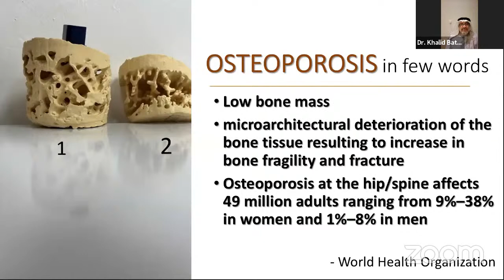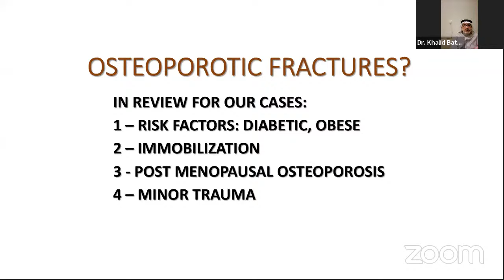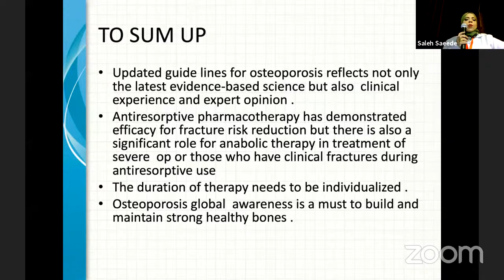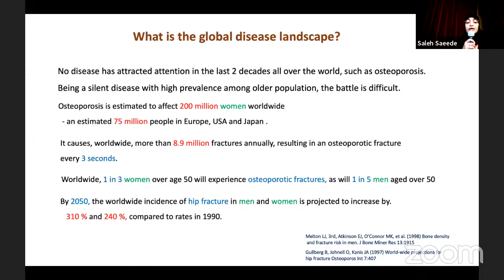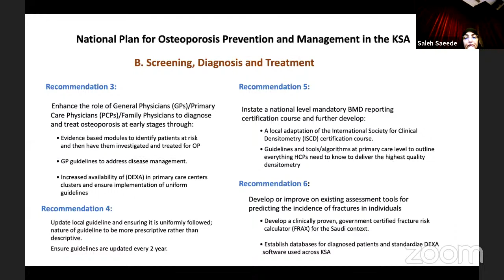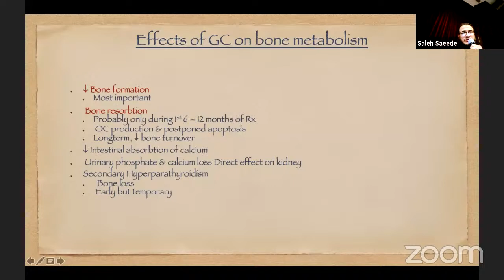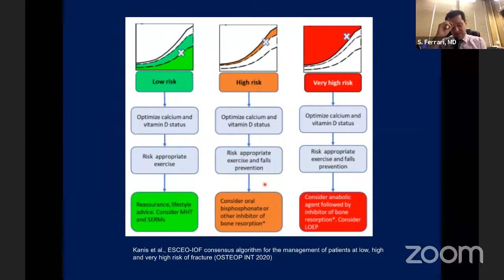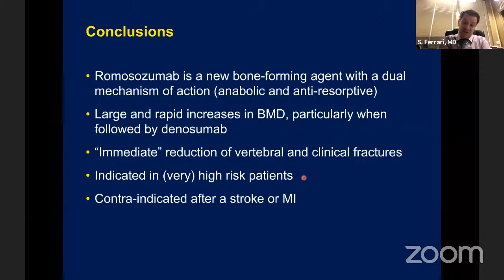Osteoporosis Updates Symposium